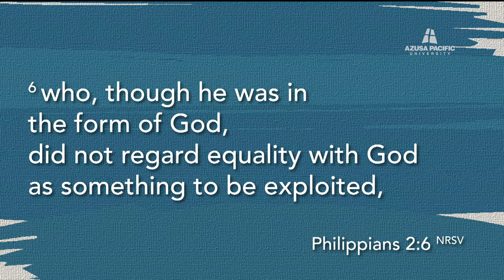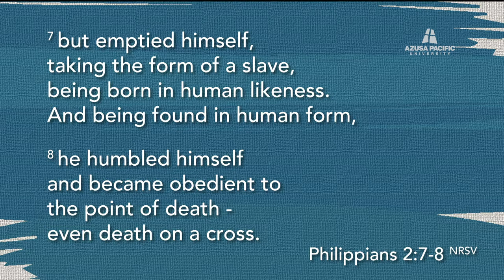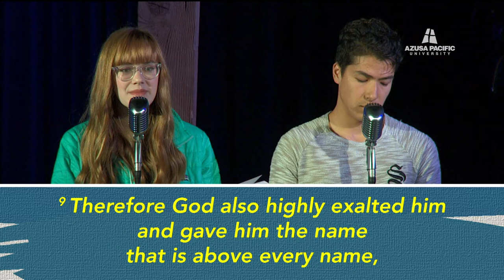Azusa Pacific Morning Chapel: University Passage: Woody Morwood, D.Min.: Apr. 3, 2019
APU’s lead campus pastor, Morwood has been involved in student ministries for over 20 years. He cares about student relationships with God, the Word, and the people within his community. In his desire to be a lifelong learner, Morwood earned his doctor of ministry degree at APU.